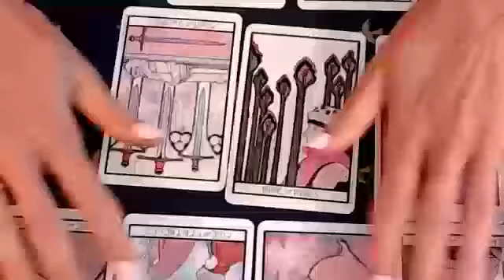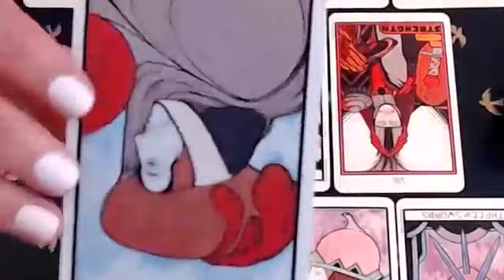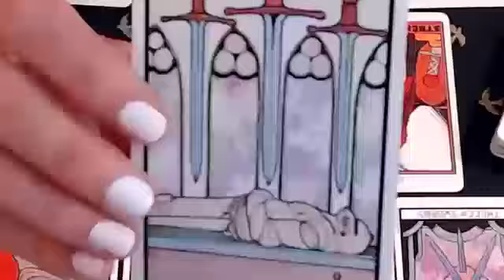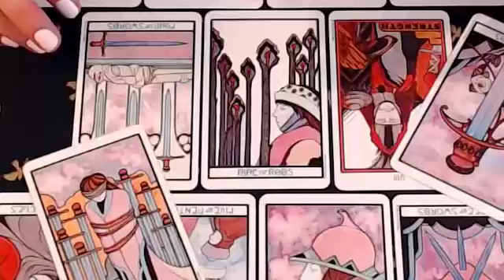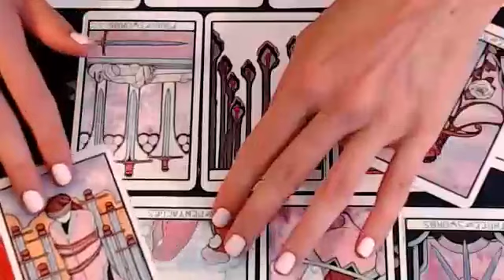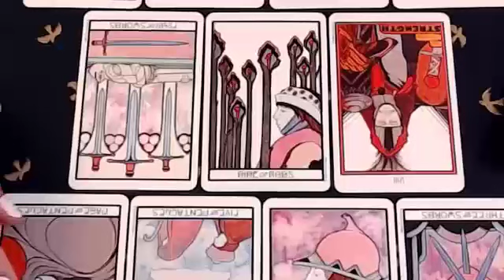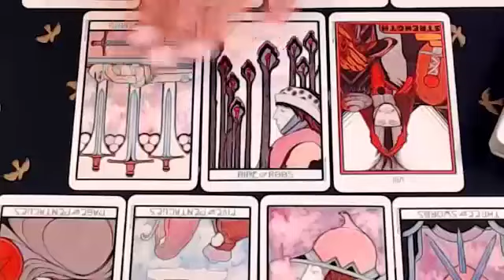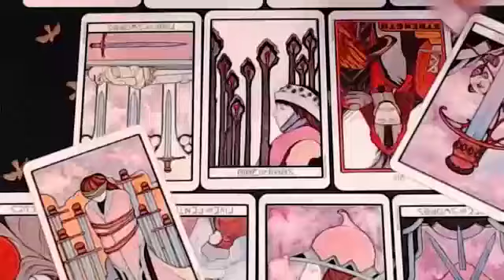Virgo Tarot Love Reading Theyre Stalking Spying And Praying !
Virgo Love
Virgo 2022
Virgo today
Virgo October